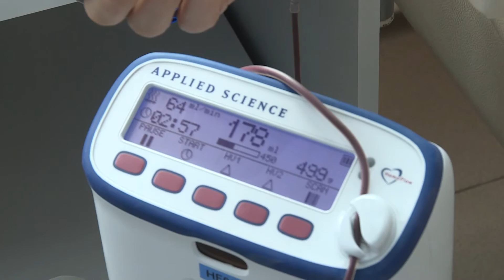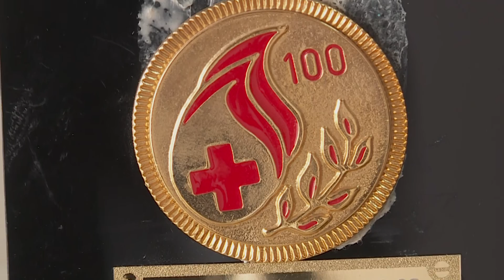Rritet numri i personave që vullnetarisht dhurojnë gjak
Është në rritje numri i qytetarëve që duan të dhurojnë gjak. Momentalisht ka rreth 35 000 dhurues aktiv, ndërsa të rinjtë çdo ditë e më shumë kyçen në aktivitetet për dhurim të gjakut, konfirmon Aleksandra Vallkanovska nga Kryqi i Kuq. Vallkanovska thekson se 10 vitet e fundit vendi nuk përballet me mungesë të rezervave të gjakut.